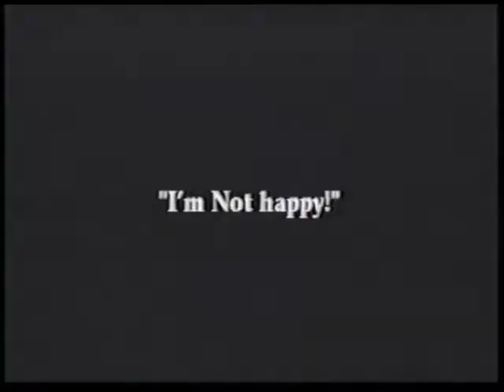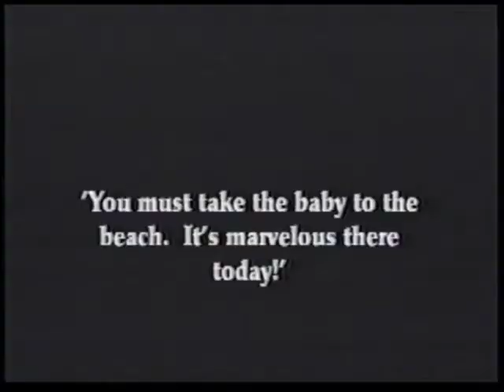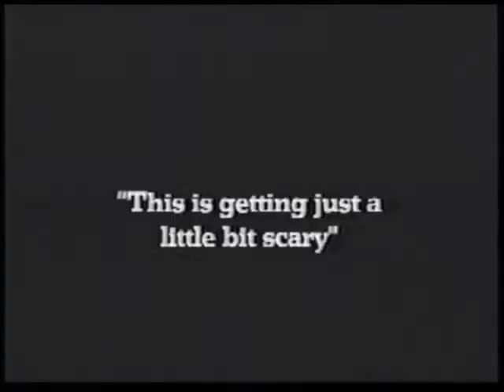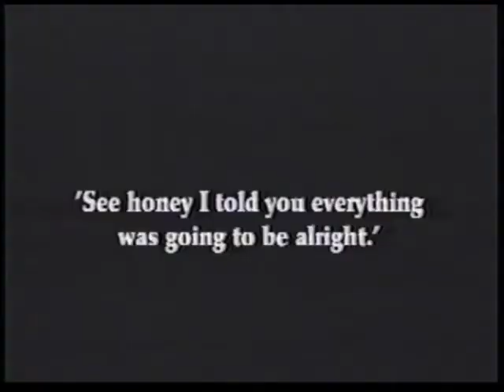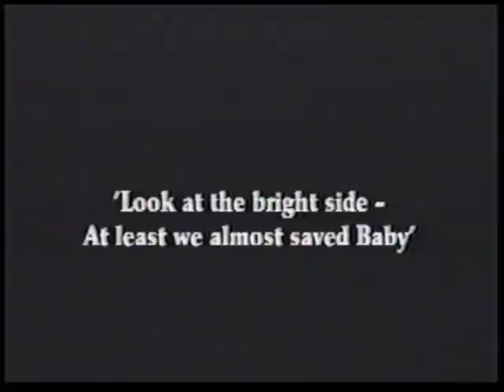Runaway Carriage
Watch what happens in this 1920's style spoof, when two idiotic parents take their baby for an afternoon stroll...
An Original Production, Written, Directed, Edited and Produced by Erin Spencer, 1998.
Starring Damian McLaughlin, Kelly McLaughlin, Gabriel McLaughlin and Erin Spencer.
Original Score by Damian McLaughlin, 1998